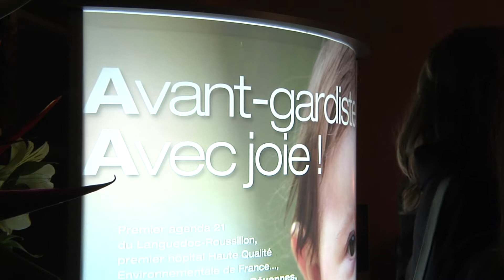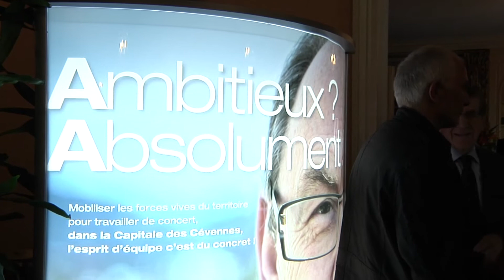« Alès avec un A comme Audace »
La nouvelle campagne de communication de la Ville d'Alès a été présentée à l'Assemblée nationale le 24 novembre.